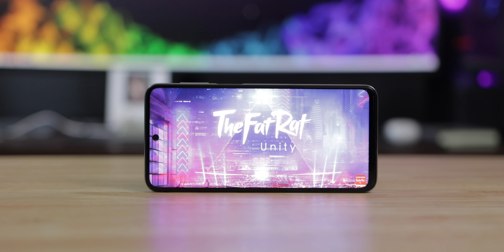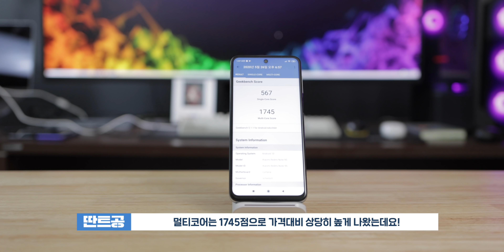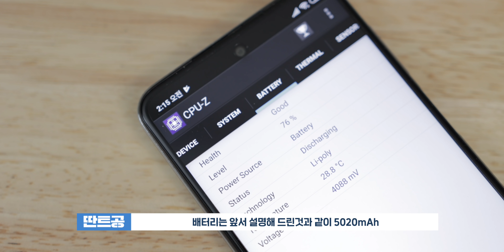[제품협찬] 26만원?! 갓성비 스마트폰 샤오미 홍미노트9s 직구냐 정발이냐? 그것이 문제로다!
국내 정발로 판매가 되고 있는 샤오미  홍미노트9s 과연 직구로 구매하는게 좋을까요? 아니면 정발로 구매하는게 좋을까요? 그리고 실제 성능은 어느정도 나올까요? 말방구 실험실에서 꼼꼼하게 체크 해봤습니다!

■제품정보

-홍미노트9s

제조사 : 샤오미
CPU : 스냅드래곤720G
RAM : 4GB / 6GB
STORAGE : 64GB / 128GB (마이크로sd 슬롯 지원)
DISPLAY : 6.67인치 FHD+ 450니트 TFT LCD 패널
BATTERY : 5020mAh 18w 고속충전 지원
SIZE : 165375x76.687x8.8mm
WEIGHT : 209g
(nfc x / 무선충전 x / 방수기능  x)

■ 리뷰를 위해 한국테크놀로지로 부터 제품을 무상 제공 받았습니다.

■ 영상제작: 말방구미디어